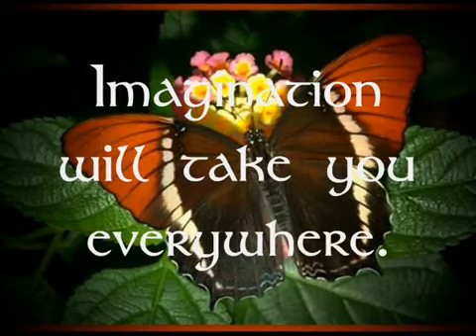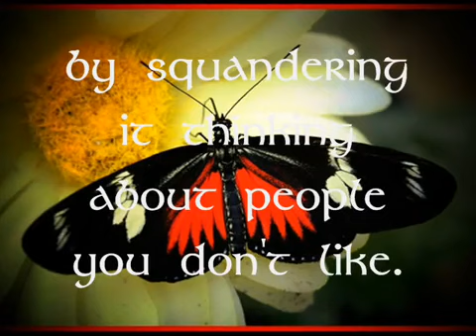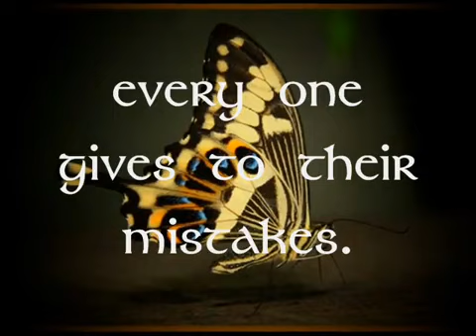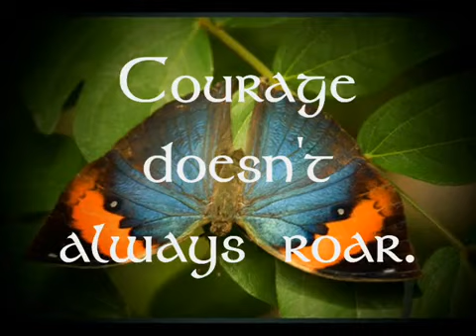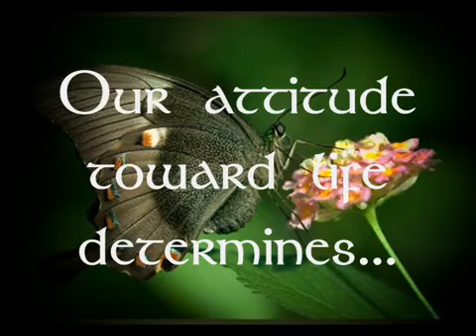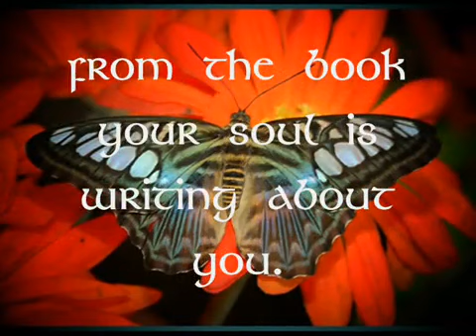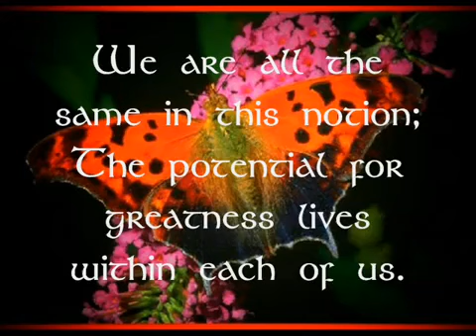Fly Like a butterfly QUOTES